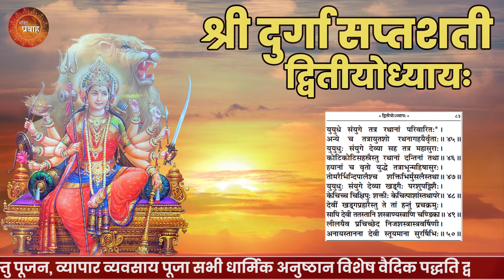द्वितीयोध्यायः | दुर्गा सप्तशती | Dwitiya Adhyay | Shree Durga Saptashati | Pandit Ramapati Mishra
द्वितीयोध्यायः | दुर्गा सप्तशती | Dwitiya Adhyay | Shree Durga Saptashati | पंडित रमापति मिश्र
Pandit Ramapati Mishra

किसी भी प्रकार की पूजा पाठ से सम्बंधित जानकारी
जानिये निःशुल्क आचार्य रमापति मिश्र से :

किसी भी प्रकार के हवन, पूजा ,जाप, अखंड रामायण, भागवत कथा
दुर्गा सप्तसती पाठ, यज्ञ, पितृ दोष निवारण,शांति जाप, शतचंडी यज्ञ,

राहु दोष, मंगल दोष, शनि दोष, केतु दोष,कुंडली के
सभी दोषो का निवारण, उचित समाधान, निःशुल्क परामर्श
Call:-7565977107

ऐसे ही वीडियोस देखने के लिए Bhakti Pravah
Kisi bhi Puja booking ke liye call kare : 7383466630

आप अपने वीडियो को हमारे चैनल पर चलाना चाहते है
तो हमें इस नंबर पर कॉल करे : 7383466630
Live Or D- Live Ke Liye Contact Kare: 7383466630

आप हमें डोनेट कर सकते है ,ताकि हम और बेहतर कर सके  :
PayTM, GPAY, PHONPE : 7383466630